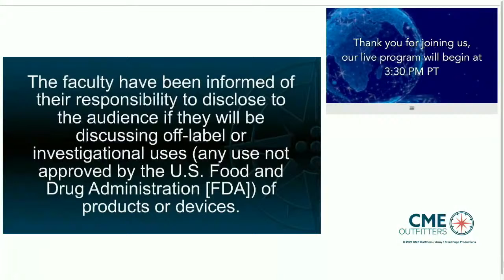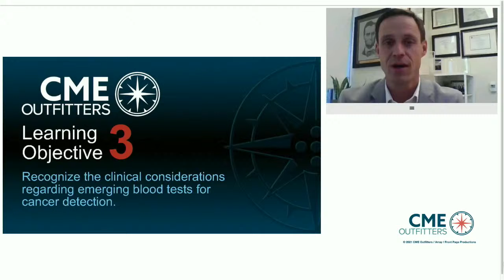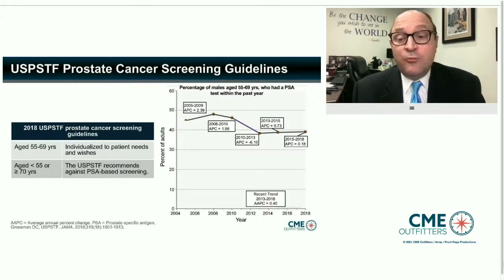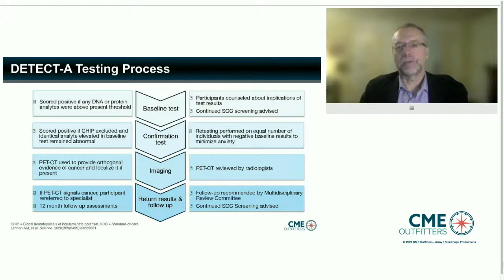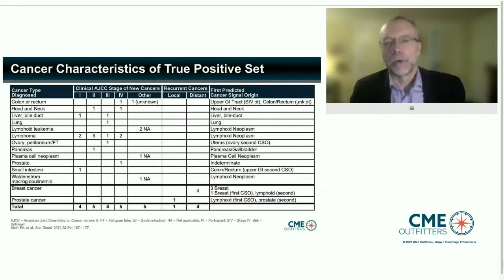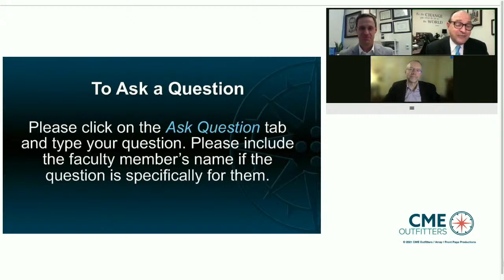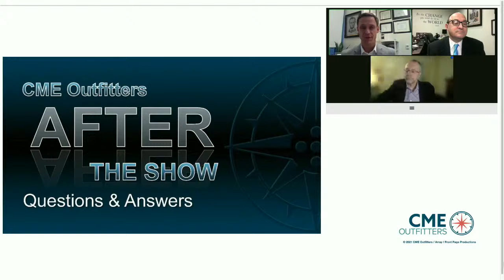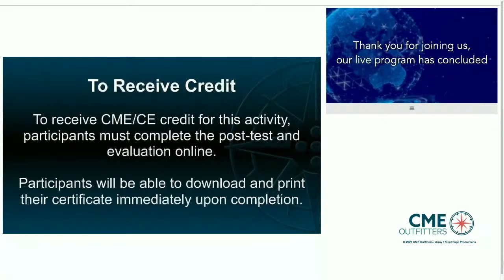Ahead of the Game: Updates in Multi-Cancer Early Detection Tests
Hosted by Drs. Lincoln Nadauld, Tomasz Beer, and John Russell.